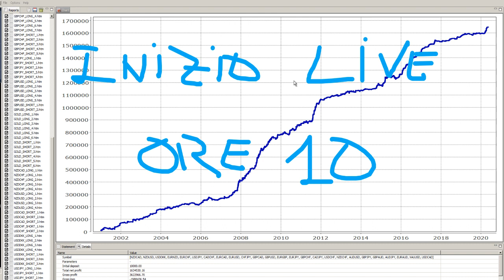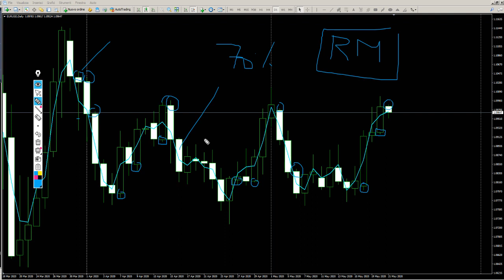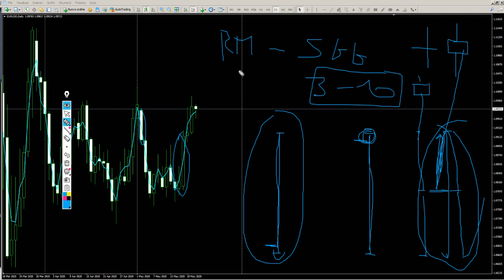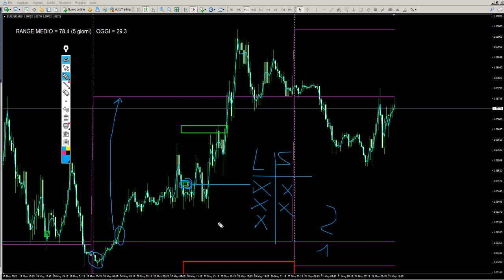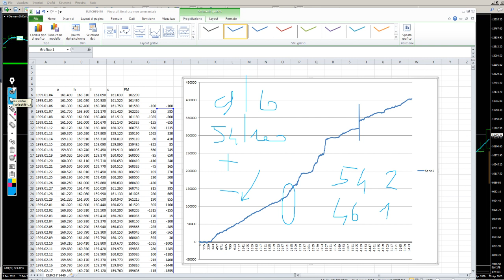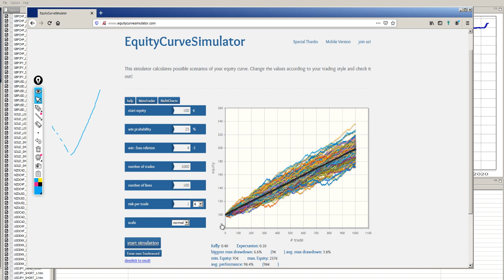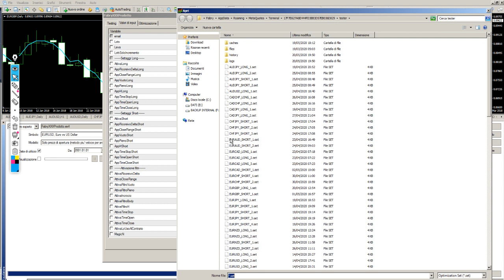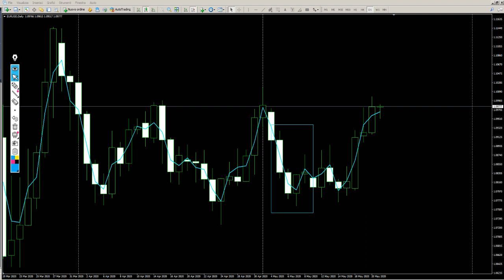OPEN DAY COMPLETA 21 maggio 2020